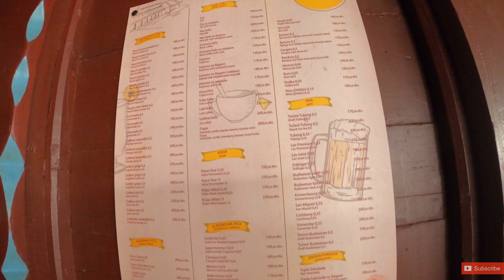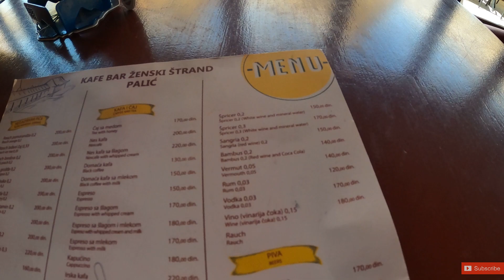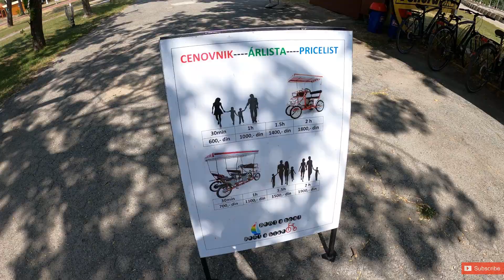🇷🇸 Adventures In North Serbia! Subotica to Palić Travel Vlog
Serbia treated us well! During our visit to Subotica Serbia we decided to take a trip to Palic' Which is a nearby town that you can easily reach via bus. Come join our journey by watching this travel vlog episode.

In this video we start in Subotica and hop on public transportation headed to Palic where we wander around the town during our vlog, go through the forest and visit the lake for some fun. We found some neat bikes to ride around the  lake which was very scenic and enjoyable!

TIPS FOR TRAVELERS

1. LEARN GREETINGS: Most locals will be much nicer to you as a tourist if you learn simple greetings!
2. AS ALWAYS, CARRY CASH:
I can't stress this enough, sometimes you won't be able to use card and you will need cash or you may come across a business you want to support but you don't want to use your card.

If you want to check out our TikTok and Instagram HERE are the links!

CHEERS!

00:00 Let's Go On A Serbian Adventure!
01:00 Welcome to Palić Serbia
02:00 1 Dollar Gin And Tonic
03:30 Serbian Pizza
04:40 Let's Bike Around Lake Palić
06:40 Go, Go, Go